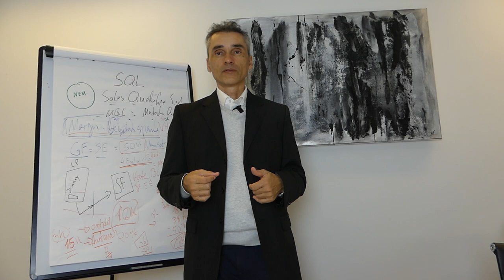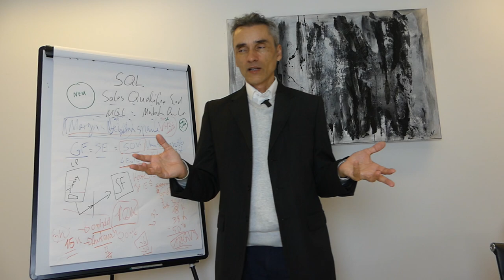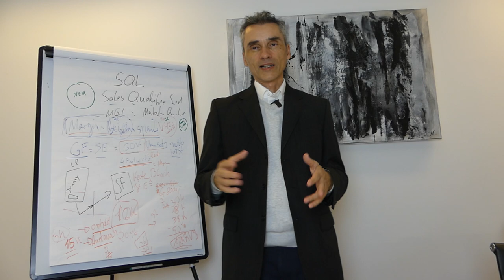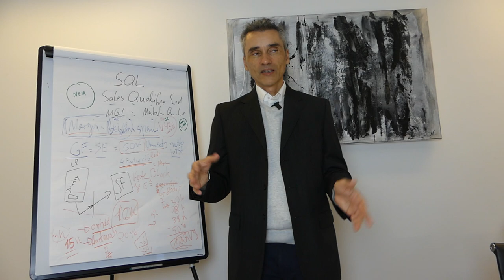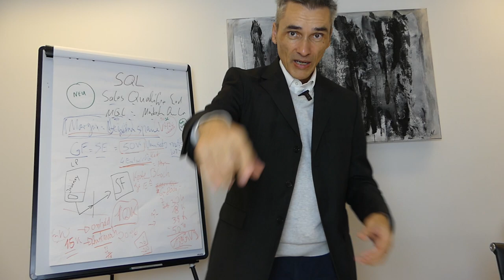Warum verbrennen alle Beginner / selbständige Freelancer schnell Geld mit Google Ads!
Die Performance Max Kampagne bei Google Ads, schon mal davon gehört, kommt dir diese Art der Google Ads Kampagne bekannt vor?

Happy Hunting!